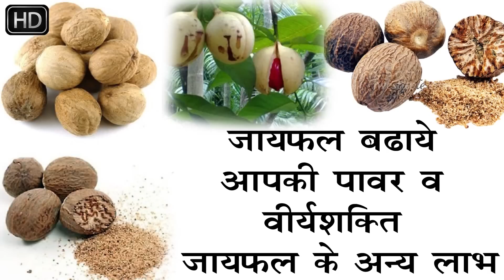रोज सुबह एक चुटकी पाउडर कर देगी कमाल की दुनिया भागेगी आपके पीछ